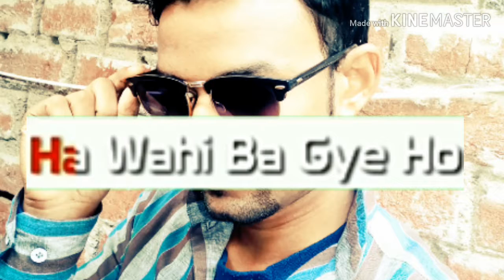WhatsApp status video